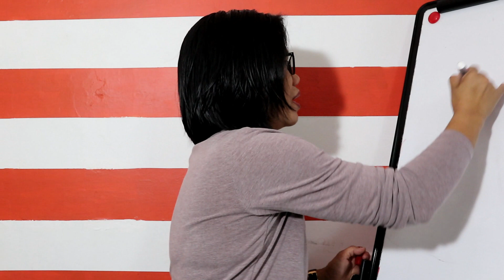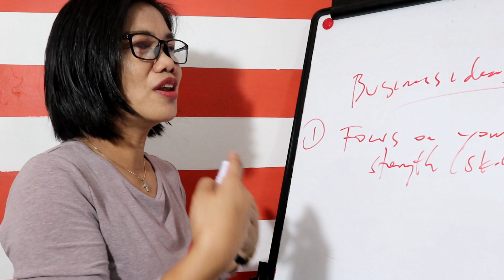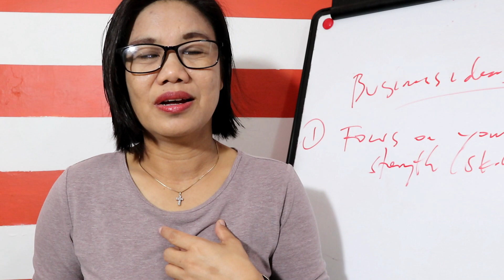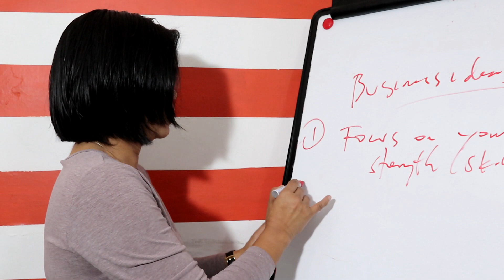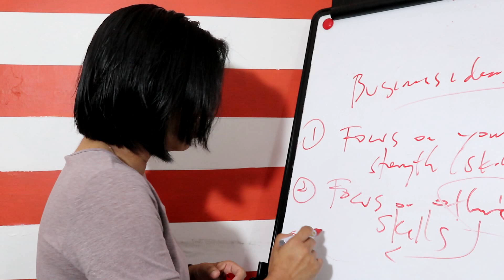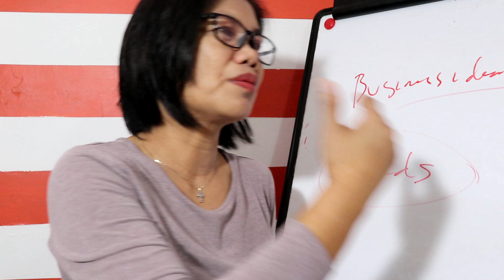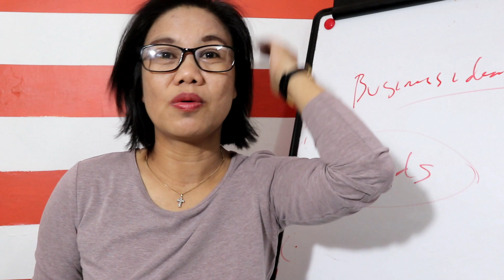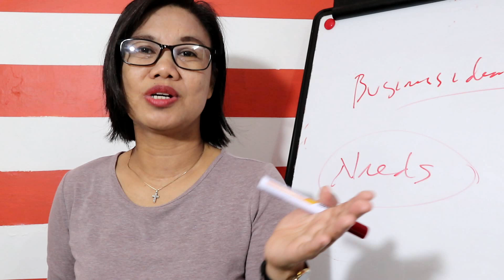3 SOURCES OF BUSINESS IDEAS